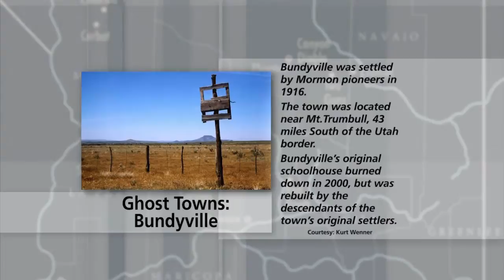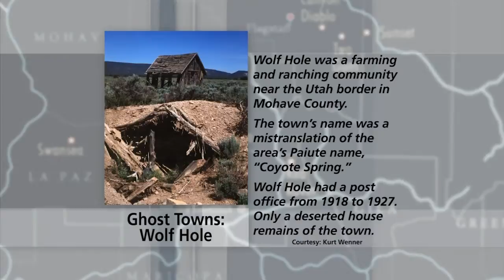School for Future Innovation in Society; Phoenix Mayor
A new school at Arizona State University seeks to create a more holistic approach to technology and innovation. Guest Dave Guston.
Newly re-elected Phoenix Mayor Greg Stanton makes his monthly appearance to talk about top issues for the city, including a measure that was approved by voters to expand light rail and other transit services.